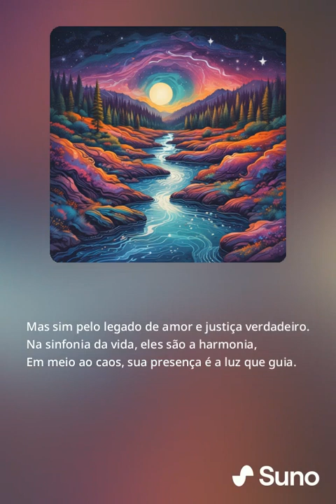‘Morals Crowned Over Gold’ (Boom Bap/Reggae AI Song)